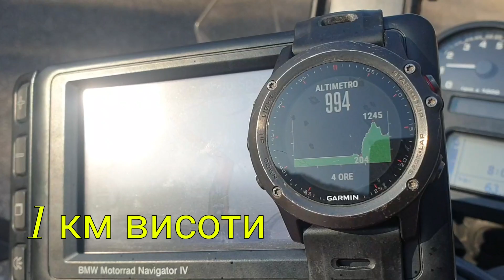Карпати в Карпатах